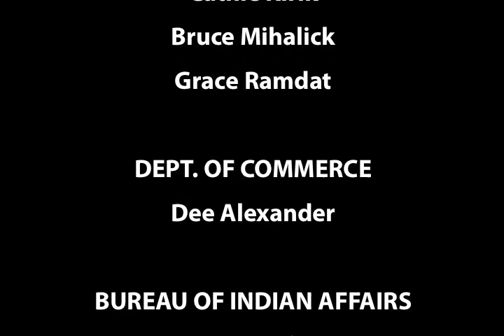NAIPEC at USPTO | Under Sec. David Kappos welcome NAIPEC to the USPTO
For more information about the Native American Intellectual Property Enterprise Council and our work, please

In 2012, the Native American Intellectual Property Enterprise Council signed an agreement with the USPTO to have office space allocated to them at the USPTO office in Alexandria VA. This will be the first time that Native American are represented in this way.

This video is a highlight of the remarks made on the evening of the Special Reception held to welcome NAIPEC to the UPSTO